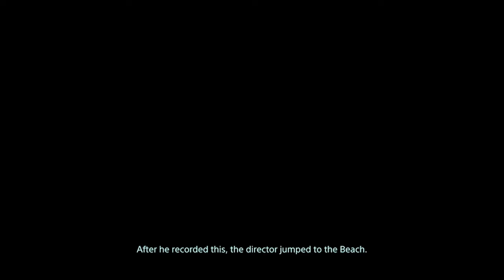Death Stranding: Episode 11 - Clifford Unger (Playthrough/Walkthrough)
Clifford Unger Boss Fight 3